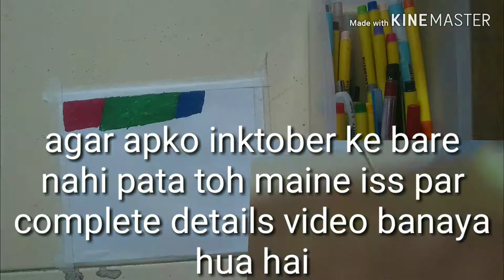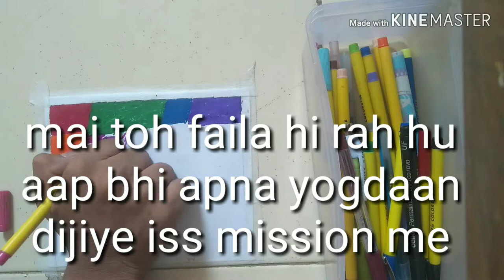modern art drawing